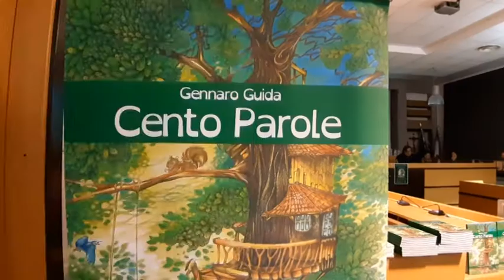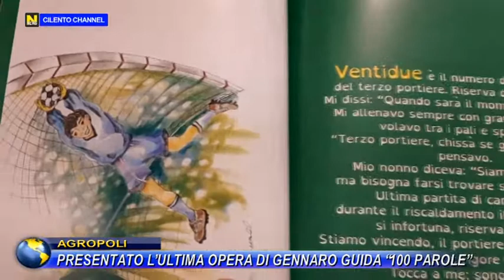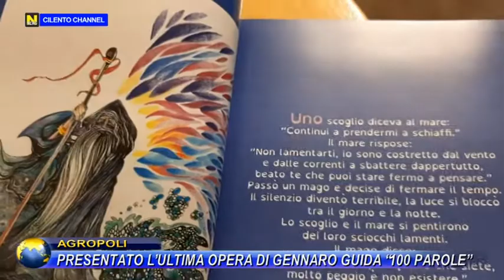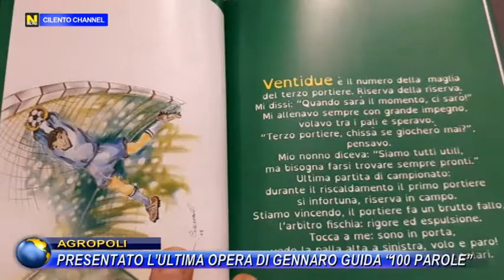AGROPOLI, PRESENTATO L’ULTIMA OPERA DI GENNARO GUIDA "100 PAROLE".